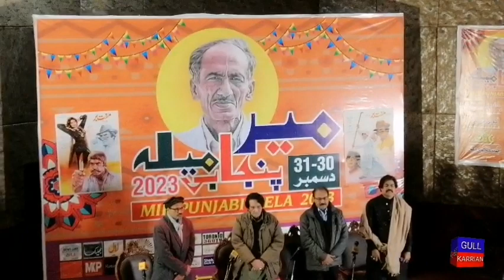Attended Meer Punjab Mela 2023